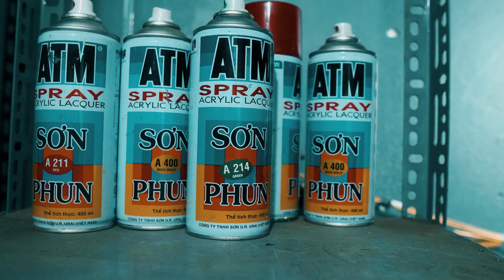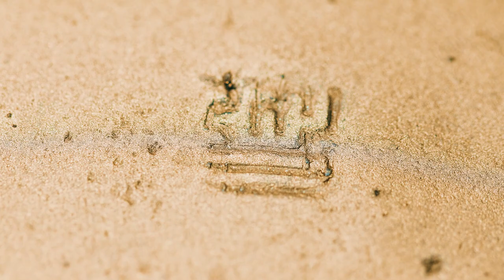Antique Vase Restoration with AMAZING outcome